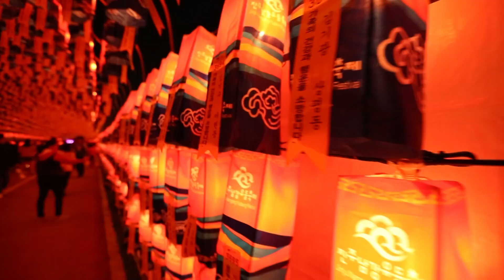70,000 lanterns !!!! 7만개의 유등이!!??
Hi guys
안녕 여러분

Today is the special lantern festival of Jinju, the southern city of Korea.
오늘 온 곳은 한국의 남부 도시인 진주의 특별한 등불 축제입니다.

70,000 个灯笼
70,000 लालटेन
7 ملايين الفوانيس